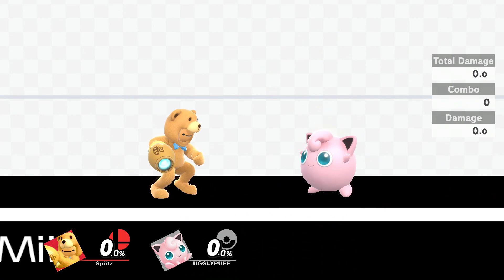Smash Ultimate 3.0 Update ALL Buffs and Nerfs | Smash 3.0 Patch Notes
⟡ Timestamps:
      ⟡ Mario World - 1:30
      ⟡ Fire Emblem - 2:44
      ⟡ Pokemon - 3:59
      ⟡ Donkey Kong - 5:59
      ⟡ Legend of Zelda - 7:05
      ⟡ Kid Icarus - 7:52
      ⟡ Dreamland - 8:08
      ⟡ Metroid - 8:29
      ⟡ Animal Crossing - 8:53
      ⟡ Mii/Wii Themed - 9:04
      ⟡ Retro - 10:12
      ⟡ Street Fighter - 11:53
      ⟡ Smash Newcomers - 11:58
      ⟡ Smash Veterans - 12:23

---Music Credit---
   ⟡ Melee - Final Destination Soundtrack
   ⟡ Deathnote - L's Theme
   ⟡ JoJo's Bizarre Adventure Stardust Crusaders - Jotaro Kujo Vs Noriaki Kakyoin
   ⟡ Sonic Adventure 2 - Fly in the Freedom
   ⟡ Sonic Unleashed - Windmill Isle (Day)
   ⟡ Pokemon Sun & Moon Music Extended

   ⟡ Snail's House × Moe Shop - Pastel

---Special Shoutouts--
   ⟡  N/A